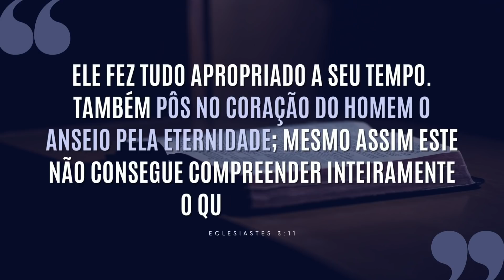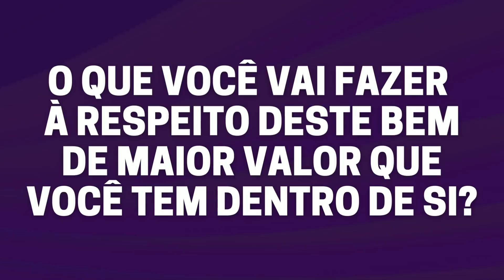SE TEMPO É DINHEIRO, QUANTO ACHA QUE CUSTA ISSO?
Nenhum dinheiro neste mundo consegue comprar o que é ETERNO -- mas o momento de investir é agora.
Não despreze o valor de sua alma.